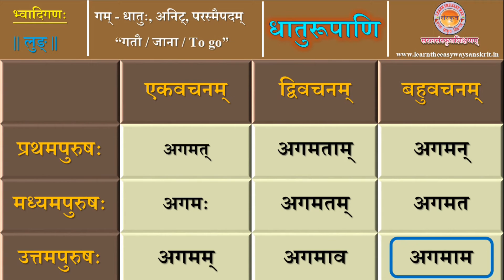गम्-धातुः | लुङ् | अनिट् | परस्मैपदम् | Gam-Dhatu | Lung | Anit | Parasmaipadam